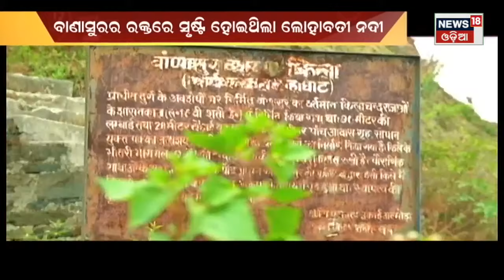Odia News | Adha Sata Adha Gapa | ଅଧା ସତ ଅଧା ଗପ | 13th July 2022 | News18 Odia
Adha Sata Adha Gapa: ଶ୍ରୀକୃଷ୍ଣଙ୍କ ଅଦ୍ଭୁତ ଲୀଳା ସମ୍ପର୍କରେ ଶିବ ପୁରାଣରେ ବର୍ଣ୍ଣିତ, ଆଜି ଜାଣିବା ଶ୍ରୀକୃଷ୍ଣ ଓ ମହାଦେବଙ୍କ ମଧ୍ୟରେ ହୋଇଥିବା ଯୁଦ୍ଧ ବିଷୟରେ , କଣ ପାଇଁ ହୋଇଥିଲା ଯୁଦ୍ଧ ? କଣ ରହିଛି ଏହାର ସତ୍ୟାସତ୍ୟ I